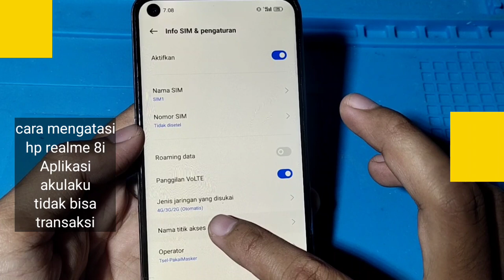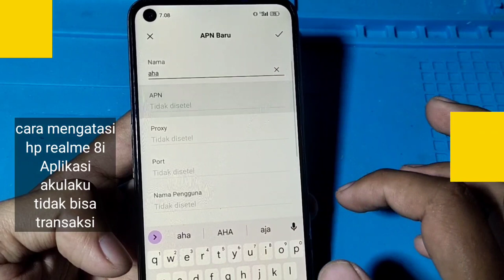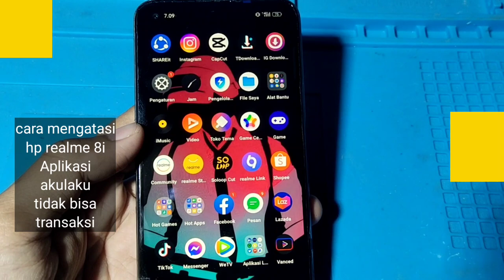CARA MENGATASI HP REALME 8i APLIKASI AKULAKU TIDAK BISA TRANSAKSI